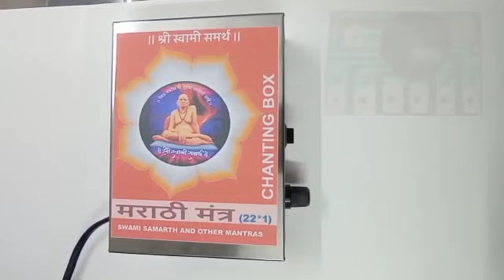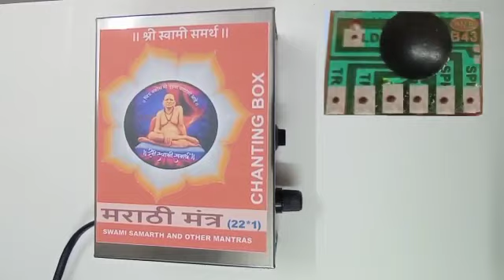Swami Samarth Marathi Mantra 22 in 1 COB IC/Chip on board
chip on board  -cob- sound , voice integrated circuits IC ,

 THESE COB HAVE WIDE APPLICATIONS  - TO MENTION SOME

A.      Car reverse horns , sirons and buzzers,

Integrated circuits , ic , Musical cob for Automobile horns, car horns, vehicle horns.

B.      BUZZERS FOR AUTOMOBILES ,  motor cycles, TWO WHEELERS ETC.

C.      INDUSTRIAL BUZZERS . ALSO USED IN AUTOMATION INDUSTRY

D.      Electronic Door bells, wireless  remote bells , Doctor’s bells

E.        Home Security systems, burglar alarms , police vehicles, fire alarms

Security alarms, home alarm systems, burglar alarms, house alarms,

F.       Children Toys and games

Sound chip for toys, talking toys, toys with voice ic cob

G.     Children tricycle  -

Cob for tricycle,  trycycles for kids, kids bicycles

H.      BICYCLE HORN

I.        Elevators and lifts

J.        Water Tank over  flow alarms, water overflow alarm system, tank overflow alarm, water level indicator with alarm

K.      Corporate gifts

L.       Birthday  cake cutting knives, cake cutting knife, etc.

M.    Musical rakhi, rakhi music gifts, rakhi card musical module, musical rakhi india, kids rakhi

N.     Holi festival water guns –pichkaris

O.     MUSICAL , PROMOTIONAL , HOURLY CHANTING WALL CLOCKS

P.      MUSICAL  TABLE CLOCKS AND ALARMS

Q.     Wedding ,marriage invitation cards and gift boxes

R.      Musical greeting cards

S.       Musical gift boxes  , gift boxes,  decorative boxes, hand made gift boxes, Bollywood song sound modules for gift boxes

T.       Recordable card modules  -
U.      Mantra box Voice IC COB

Recordable sound  chip, recordable sound box, recorded sound box, recordable card module, recordable sound module, voice modules , record card

For more details & videos of above ,
FOR BULK REQUIREMENTS , PLEASE CONTACT
A.K.JAIN
TIME TRADING CORPORATION
DELHI